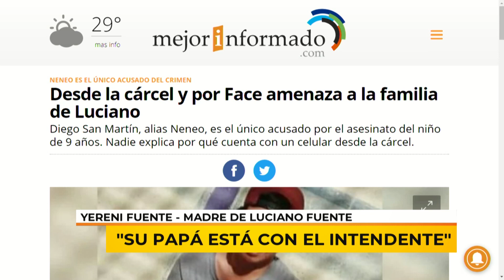CRIMEN DE LUCIANO: CUSTODIOS RELACIONADOS CON EL INTENDENTE RIOSECO | YERENI FUENTE